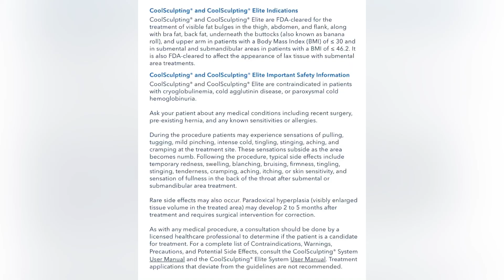What Kind Of Body Contouring Options Are There? | CoolSculpting FAQ | Element Body Lab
CoolSculpting isn’t the only body contouring option out on the market and that’s OKAY! Knowing what options you have is helpful to ensure you make the best choice for you when it comes to making changes to your body.

In DFW and looking for a CoolSculpting provider?

Keep in mind that CoolSculpting is a medical procedure. This educational video is meant to provide general information and is NOT a substitute for medical advice.